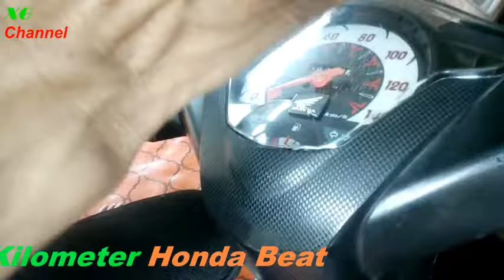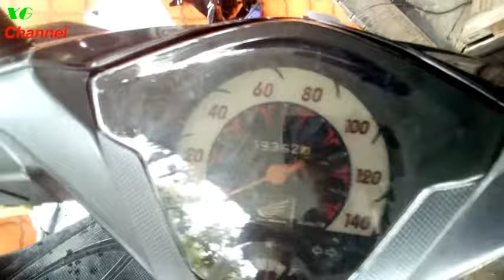Cara Melindungi KACA KILOMETER Honda Beat Menggunakan Sticker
Cara Memasang Sticker Untuk Kaca Kilometer Honda Beat sekaligus melindungi dari Keretakan akibat panas sinar Matahari